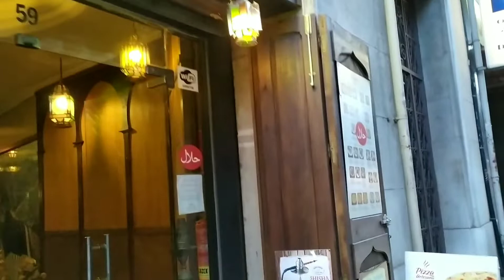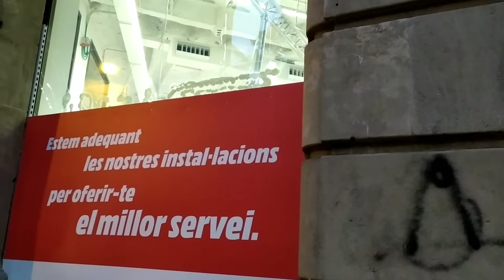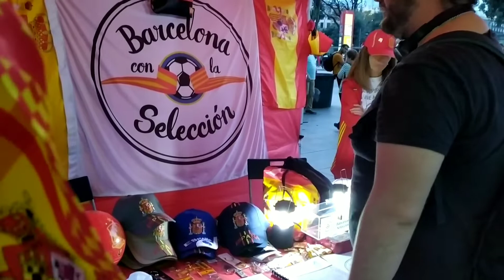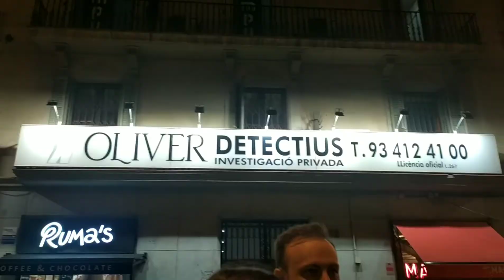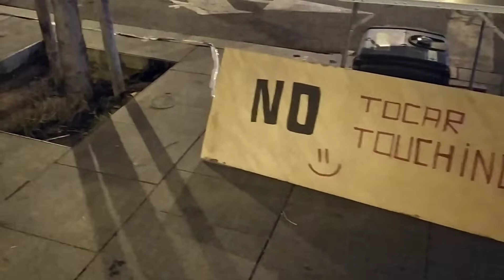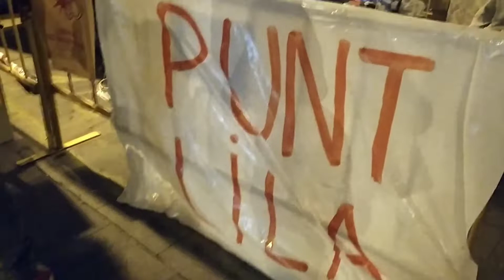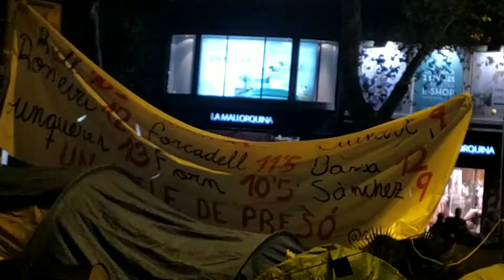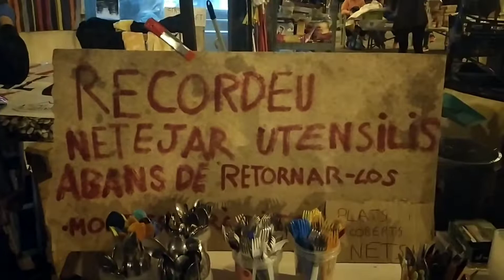Палаточный лагерь на Университетской площади Барселоны. 2 ноября 2019 г.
Поискала и нашла митингующих. Как я говорила, их ещё надо умудриться найти. На этот раз это студенты в своей бессрочной, как они заявили, забастовке.